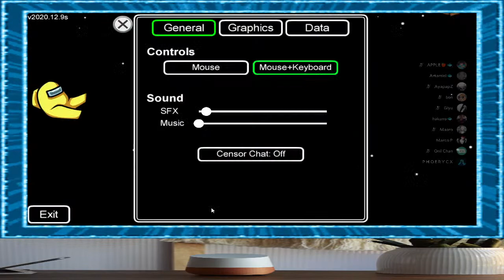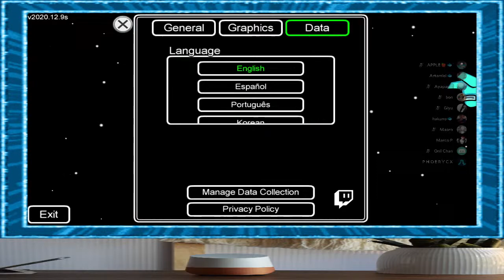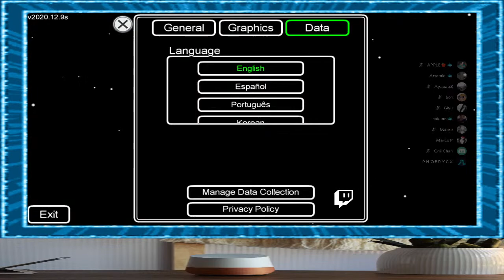Marco Perez Live Stream 2nd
Among Us Game and G1v34w4ys !